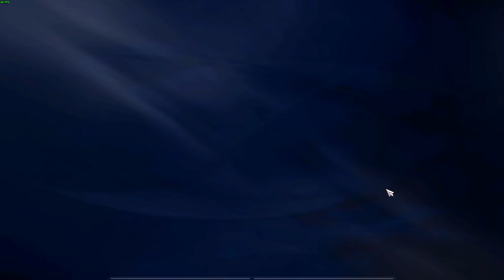Morigesh Midlane | Final Days of Paragon: The Overprime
I should have played Morigesh more.

I like her kit because it's super aggressive. It reminds me of Countess but with way more mobility.

What is Paragon?

It is a MOBA (Multiplayer Online Battle Arena). In this MOBA, two teams of five players compete on a three-lane map to destroy the enemy's base called the core. Your goal is to win the game as a team, rather than get the most kills.